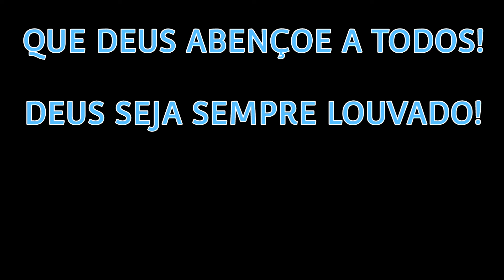LÁ NO CÉU TEM ALGUÉM QUE NÓS AMAMOS! - DEUS É O NOSSO CONFORTO!